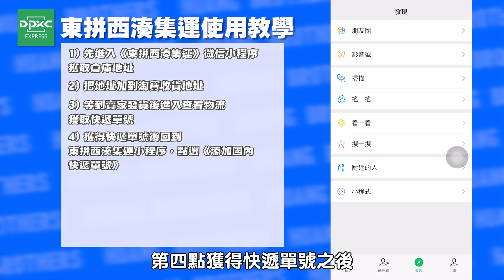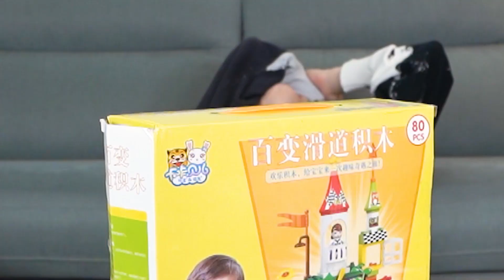網購四公斤玩具盲盒，隨機買到十款玩具！超划算的集運方式你一定要知道🥳【黃氏兄弟開箱頻道】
*本影片與東拼西湊國際物流合作

買淘寶最害怕包裹東一個西一個！
找到完美的集運的小幫手真的好重要～
這次使用東拼西凑的淘寶集運服務推薦給大家，
方便又不用一一追蹤包裹～
想了解更多資訊可以：
👉微信搜尋——東拼西湊轉運集運
👉淘寶搜尋店舖——東拼西湊國際物流

【在隔離飯店，開箱韓國便利商店戰利品😍超療癒的地球軟糖、ASMR超夯果凍條】
【7-11與漫威推出16款聯名商品！Marvel超級英雄全品項開箱，送禮、自用、收藏都有】

瑋瑋 IG 👉 weiii1008
哲哲 IG 👉 huang45490

👉 喜歡拍試吃、新品、搞怪、整人影片、美食、實驗、桌遊、黑暗料理(?)、活動、訪問